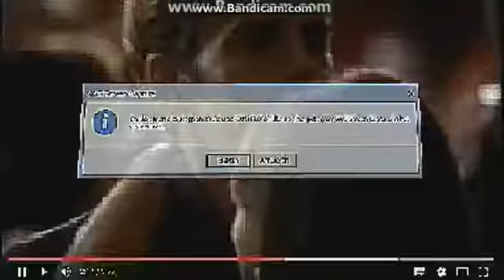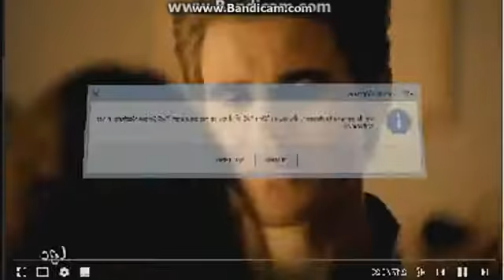Stelena ~ We Found Love ♥